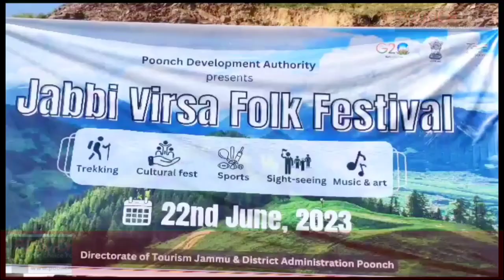Jabbi Virsa Folk Festival Organised To Boost Tourism In Poonch District